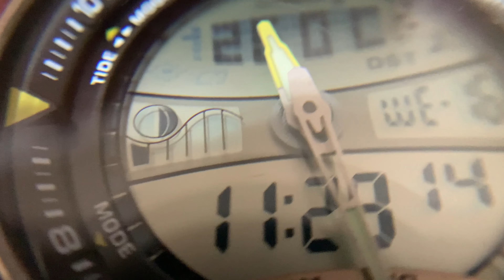Casio Winter Watch! Analog/Digital AQF-100. Amazing Value!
In this video, I tried to review and analyze one of the Casio iconic watches. Winter is arrived in Canada, and we might all look suitable watch for winter activities or conditions. Hopefully this video will give some idea and help to make your decisions. Last of all, this watch was discontinued, however still eligible in the market. Wishing the Casio reissue that product again, because it is hard to find good looking watch with these features.